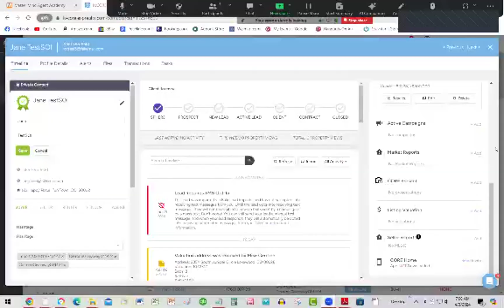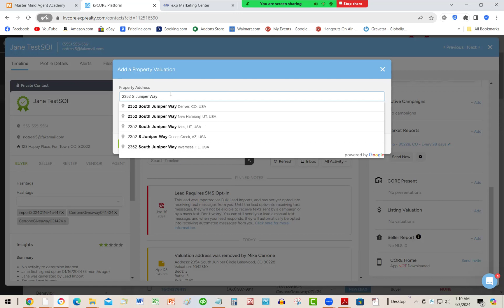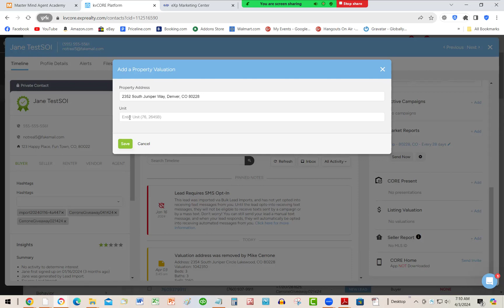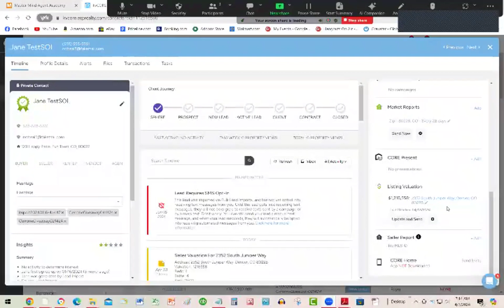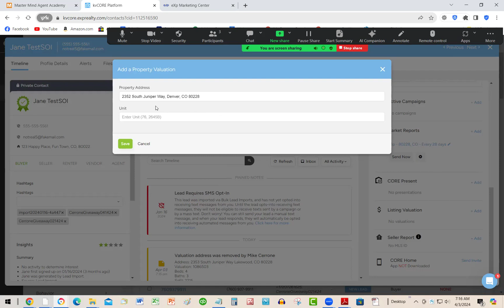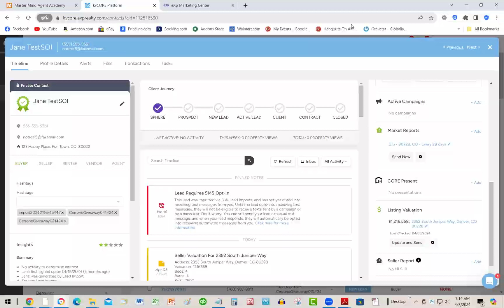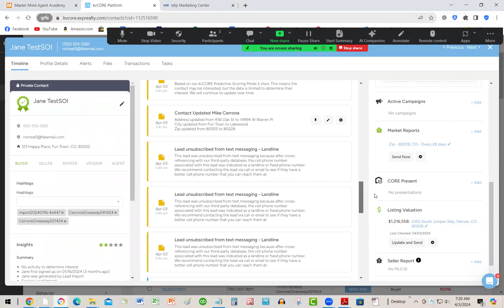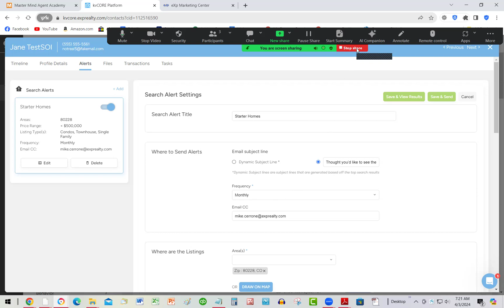RAMS Agents Coaching Call - April 3, 2024 - How to email automatic Home Valuation Report in kvCore.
1-PAGE B-PLAN TEMPLATE DOWNLOAD.

MARKETING PLAN for a REAL ESTATE AGENT DOWNLOAD.